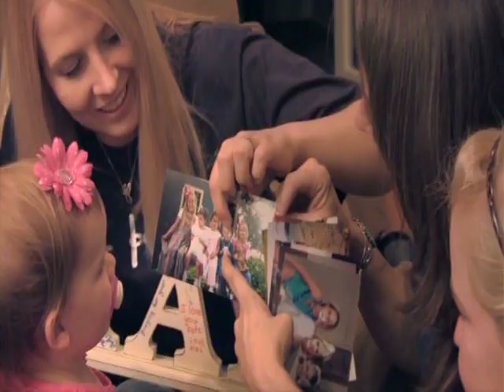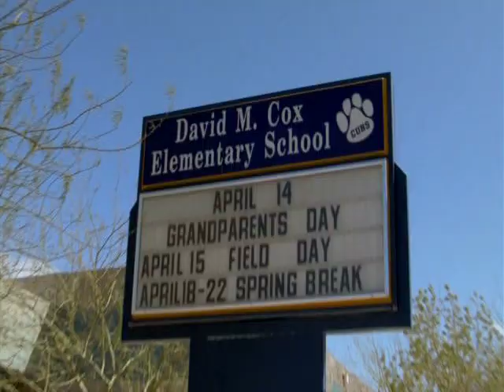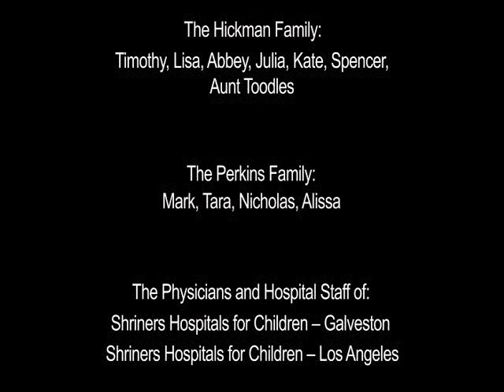Shriners Patient of the Month: Kate Hickman and Alissa Perkins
Watch the powerful story of Shriners Hospitals for Children patients Kate Hickman and Alissa Perkins as they show such courage for being so young.